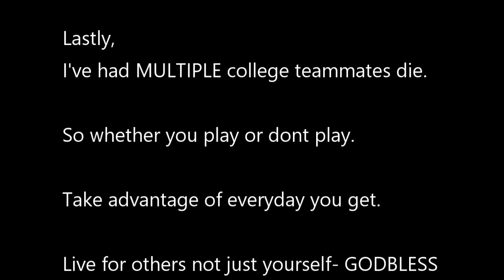What I Learned After I Stopped Playing D1 Football..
I was a D1 College football player until 3 years ago.. Once I retired life came at me fast and taught me alot of things. I break them down for you in this video

d1 football college football college athlete a day i the life